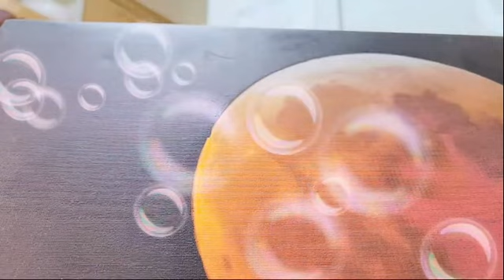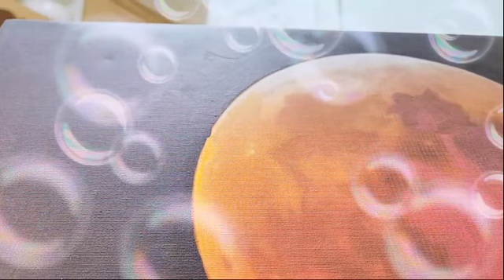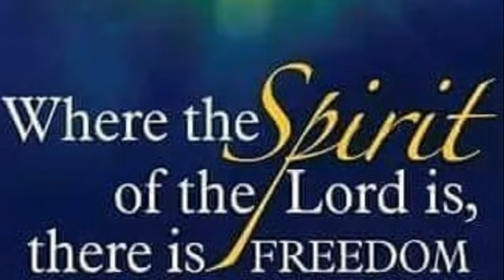(Online Bible Study) - Mini Nuggets #839- Kingdom Biz; Sharing When God Changed Your Plans-Min. Fitz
Mini Nuggets #839 (Bible Study ONLY) - Kingdom Biz: When God Changed Your Plans - Min. Fitz - from  Golden Nuggets LIVE #1688 -  Following another great jazz praise and worship, Min. Fitz's Kingdom Biz topic comes from last Monday's lesson on "Your Choices vs God's Plan."   Today, Min. Fitz encouraged fellowship to share a time in their life when the Holy Spirit's move in their life in such a way as to let you know you were on the wrong road and then God changed your direction in a way you never expected but ended up being grateful the He did make that change for the better in your life, glory to God.    Text - Jer. 29:11, Prov. 3:6.  Lesson scriptures - Matt. 7:7; Mark 11:24; Hab. 2:2-4; Ex. 14:13; James 4;8; Phil. 4:6-7.
(11/10/2022)
Original painting, "LUNAR MOON" by  Jahna Houston
To sow a seed into this ministry;